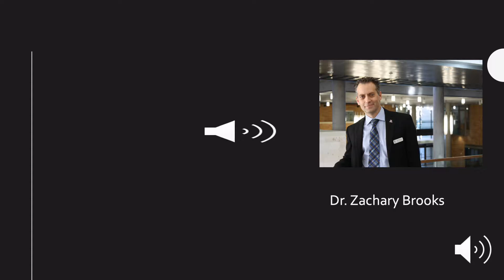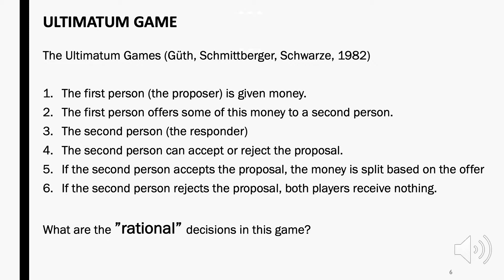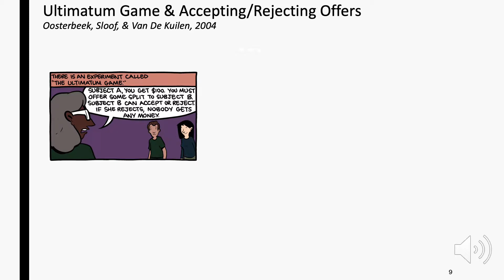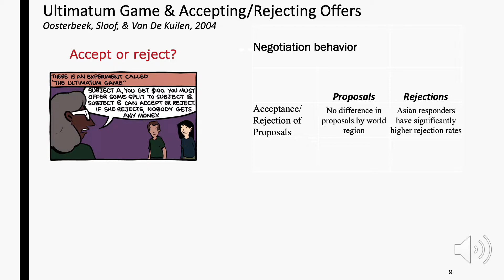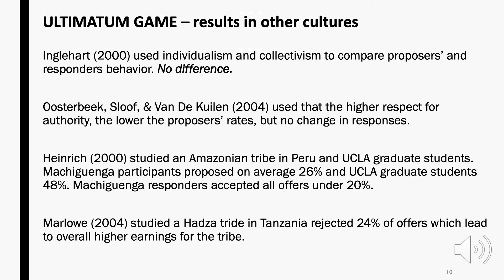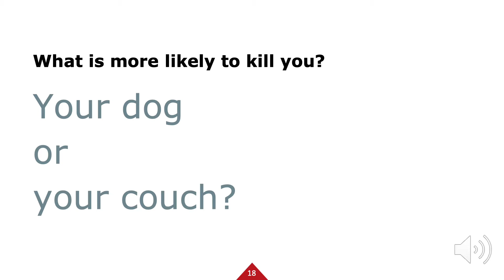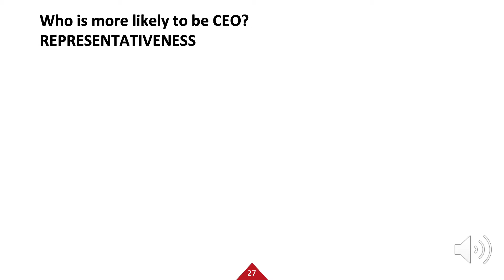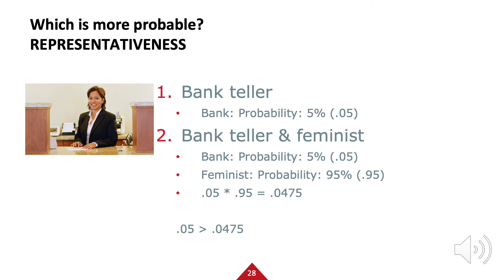Podcast 22: Cross-Cultural Decision Making: originally presented at UPAEP part 2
This podcast is a re-recording of a live, in-person series of presentations I gave at the Universidad Popular Autónoma del Estado de Puebla (UPAEP) in October 2018 to the Department of Estudios de Lengua y Cultura.

It was a very successful event and I was asked if I could share the event. Since the recordings I made during the presentations are solid, they don't have the fidelity (sound quality) to reproduce later.

With that what follows is a recording of 10 hours of presentations I did.

Day 1 Introduction & Intercultural Competence

Day 2 Brain and Language

Day 3 Bilingual Decision Making

Day 4 Cultural Decision Making

Day 5 Adaptive Leadership

I hope you are able to learn a few things from these presentations.

Happy deciding.